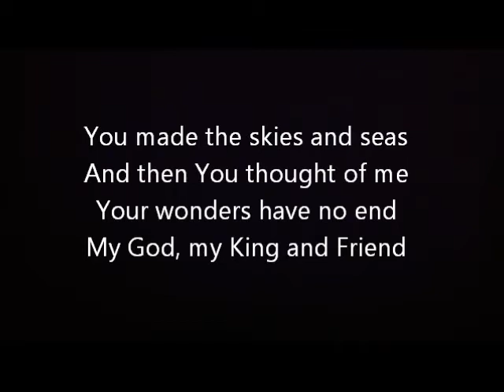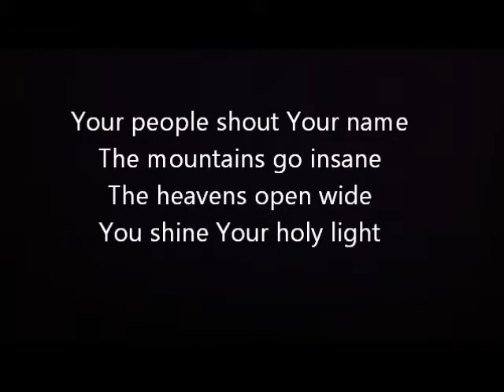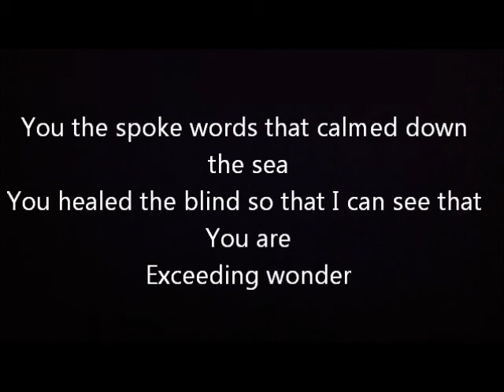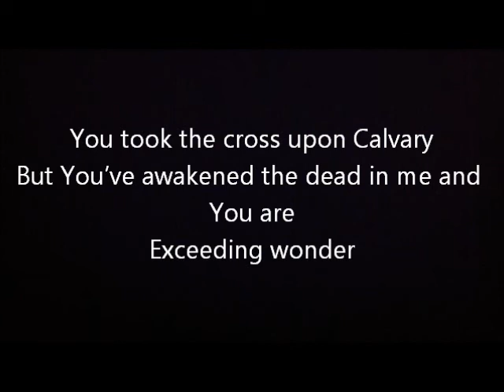Exceeding Wonder (Original) by Shong Vang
Here is an original I made, Exceeding Wonder! Click see more for lyrics, story, and chords (available soon)!! God bless and enjoy!

Exceeding Wonder -- Key: G (capo 2)
Verse 1:
You made the skies and seas
And then You thought of me
Your wonders have no end
My God, my King and Friend

Pre-chorus:
You've abandoned Your throne for me
You came down just to set me free

Chorus:
You the spoke words that calmed down the sea
You healed the blind so that I can see that You are
Exceeding wonder

You took the cross upon Calvary
But You've awakened the dead in me and You are
Exceeding wonder

Verse 2:
Your people shout Your name
The mountains go insane
The heavens open wide
You shine Your holy light

Bridge/ending tag:
Whoaoaaoo!
Whoaaaaoo!

Story:
This song comes from a time of reflection that I had, where I just stopped and remembered Him as God. I reflected on the beauty of the things he's created, especially after a day of hiking in the mountains here in Colorado and just seeing all that He has created! Every creation, and every thing just reminded of me God's beauty and the way He exceeds even wonder! Then, I reflected on how the Creator of all these wondrous things, decided to come down in the form of man to perform miracles and to take on Calvary, so that we may be freed from sin. This could have been an endless song about God's endless wonders! But He exceeds even the wonders that we can see and feel every day, and this song was made to praise Him for that. I am more of a lyrical person. I do not like using "oos," "ahs," "ohs," or whoas," because I like my words and lyrics to have meaning. But there really is no other way to explain God's wonders, and whoa, a word that I believed to not have any meaning, becomes the word that briefly explains my awe in the beauty and wonder of God! God bless! And all of the glory goes to God alone!

P.S. I did not intend to use the "With Everything" whoas in the bridge but sometimes when you're praising God, things just happen! Heh! If I ever lead praise and worship, I'll probably use it in that matter as well!